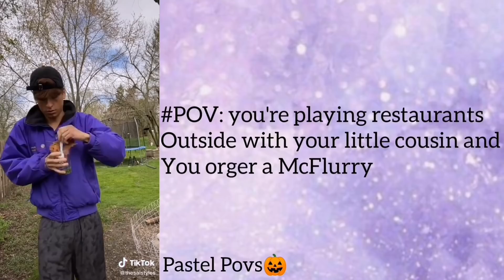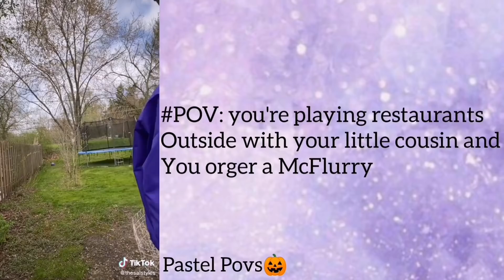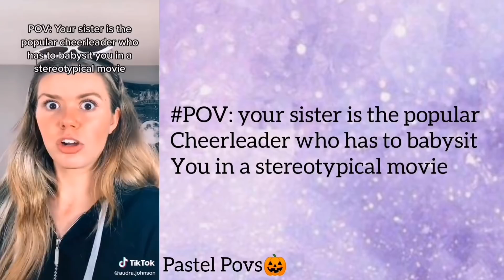Funny TikTok Povs I Watch While Trying To Figure Out Who The Imposter Is👀✨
Stay safe, wash your hands and wear a mask ✨

Sub Count:35,825

▶Pastel Povs🎃